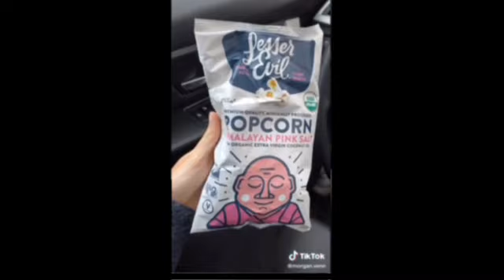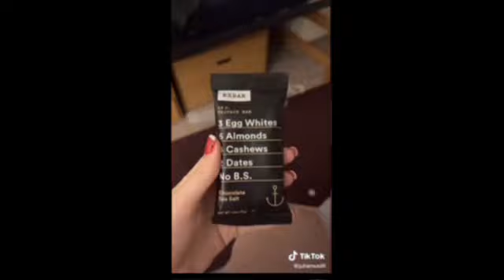What I eat in a Day Tiktok Compilation Part 21